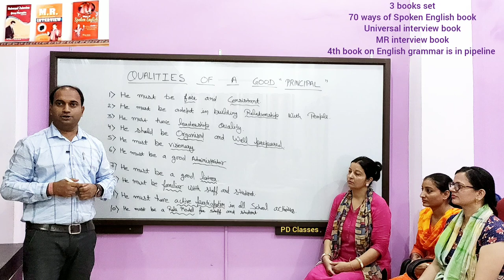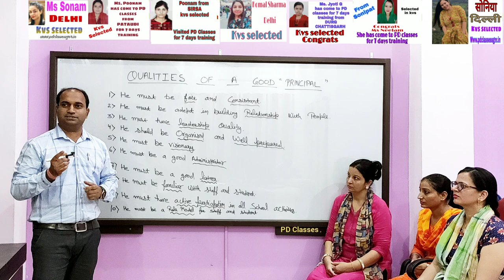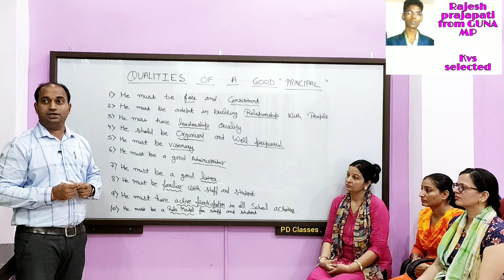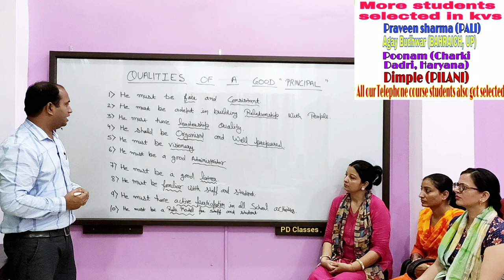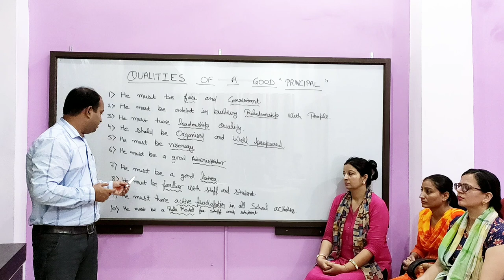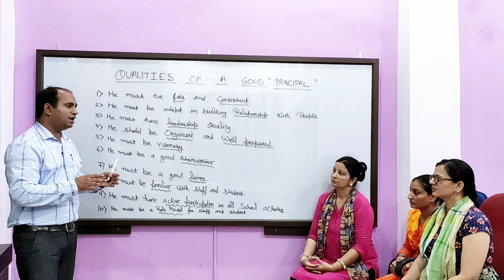Good Principal Qualities | आदर्श प्रधानाध्यापक की विशेषताएं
Adept at Building Relationships With People
Balance Tough Love With Earned Praise
Be an Excellent Listener
Exhibit Leadership qualities
Be Fair and Consistent

Key words -
principal qualities good principal qualities आदर्श प्रधानाध्यापक की विशेषताएं || qualities of a good principal || principal ke kartavya || Leadership (Quotation Subject), Business Wire (Business Operation), Businessperson (Profession), Chief Executive Officer (Job Title), Chief Information Officer (Job Title), Management (Field Of Study), Management Consulting (Competitive Space), Motivation (Quotation Subject), Motivational Speaker (Profession), Motivation (Composition), pd classes Leadership (Quotation Subject), leadership, Dr. Abdul kalam

7th day personality Development Classes